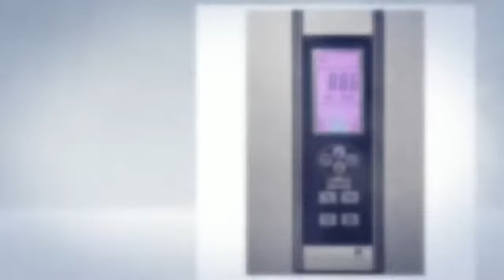GT8721 900 x 900 Hydro Shower Cabin Enclosure